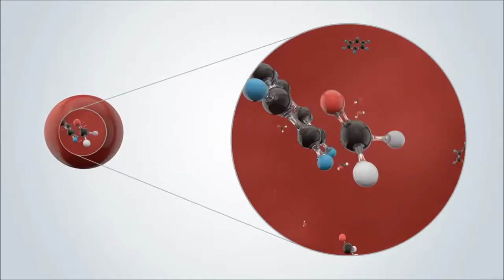Video BLANCHON AIR PROTECT